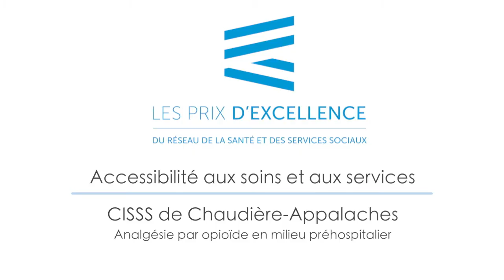Prix d'excellence 2016 - Accessibilité aux soins et aux services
Prix d'excellence 2016 - Accessibilité aux soins et aux services : CISSS de Chaudière-Appalaches pour le projet « Analgésie par opioïde en milieu préhospitalier ».